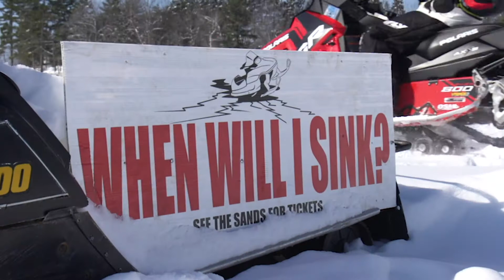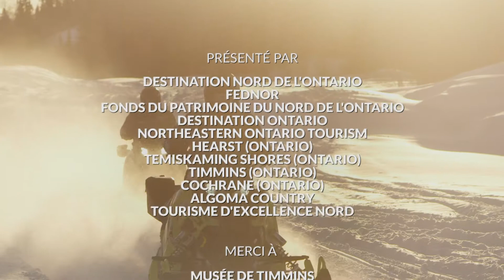Meilleure destination de motoneige au monde : Concessionnaires et stations de service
Avez-vous déjà eu une panne de motoneige, heurté une roche ou une souche et cassé un bras A ? Eh bien, ç’est plate!  Peu importe l’expérience d’un motoneigiste, de mauvaises situations peuvent survenir, et rien ne gâche une belle balade comme une panne, un blocage ou un manque d’essence.  Être celui qui sauve la journée vous donnera non seulement l’impression d’être un super-héros, mais aussi de faire de l’argent !

Donc, si vous vendez des motoneiges, de l’essence, des pièces ou d’autres produits et services directement aux motoneigistes et que vous voulez être super génial, l’auto-évaluation ci-dessous est pour vous !